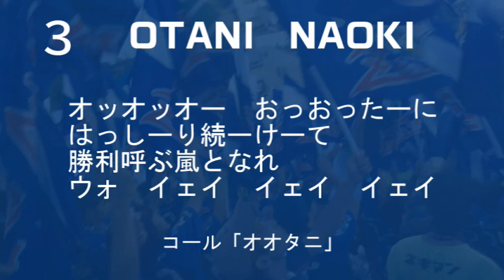FC町田ゼルビア No.3「大谷尚輝選手チャント」